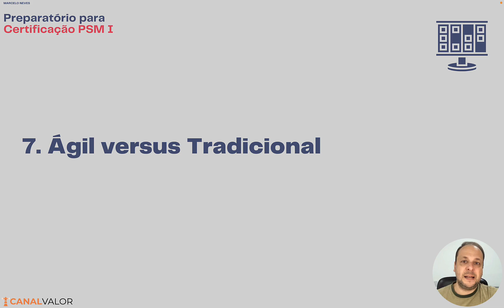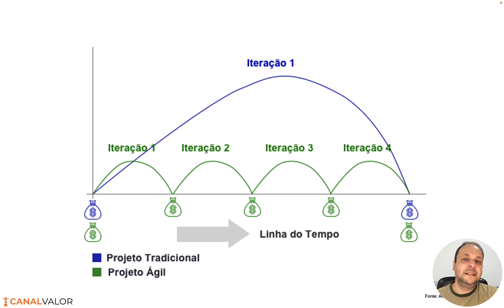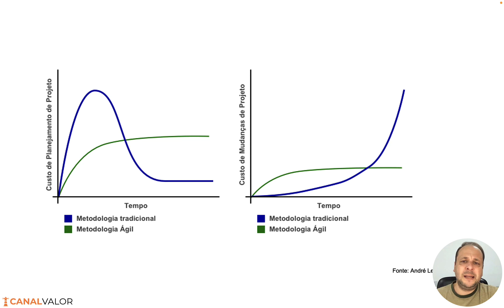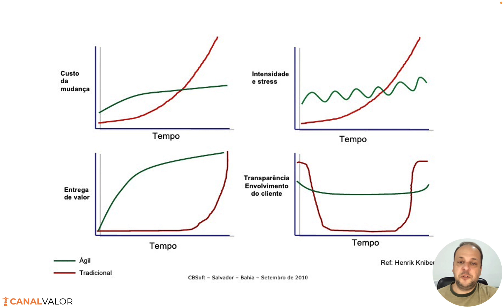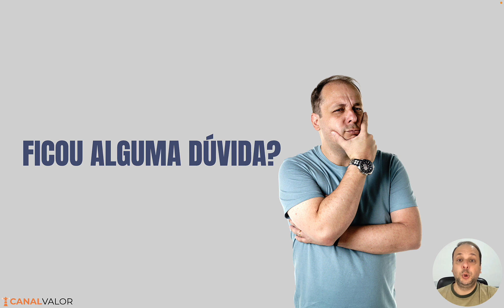ÁGIL VERSUS TRADICIONAL | AULA #7 | PREPARATÓRIO PARA CERTIFICAÇÃO PSM I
Nesta aula #7 eu te ensino as principais diferenças entre o ágil (abordagem iterativa e incremental) e o tradicional (abordagem preditiva). Compreender essas diferenças vai fazer com que você compreenda a essência do Scrum. 💪

👉 Assista ao curso completo PREPARATÓRIO PARA CERTIFICAÇÃO PSM I e baixe seu CERTIFICADO de conclusão:

👉 Quer aprender gestão de backlog no Jira, agilidade, Scrum, Kanban e OKRs? Acesse Canal Valor - a maior plataforma de cursos e treinamentos

👦 Marcelo Neves
✓ Instagram e Facebook →  @marcelonevespro